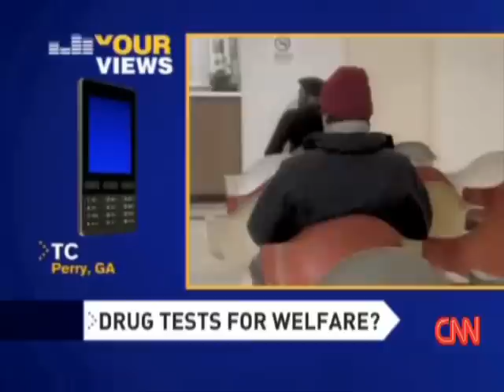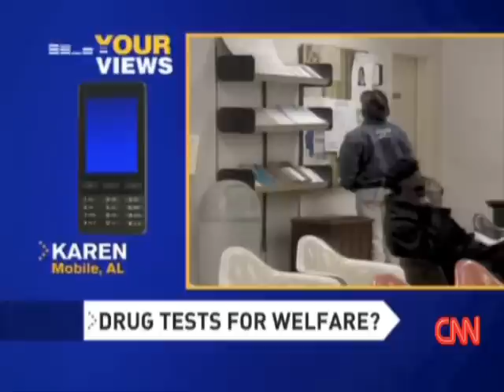Drug testing for welfare recipients.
Lawmakers in at least eight states want recipients of food stamps, unemployment benefits or welfare to submit to random drug testing.

Here are the eight states:

Arizona
Florida
Hawaii
Kansas
Minnesota
Missouri
Oklahoma
West Virginia